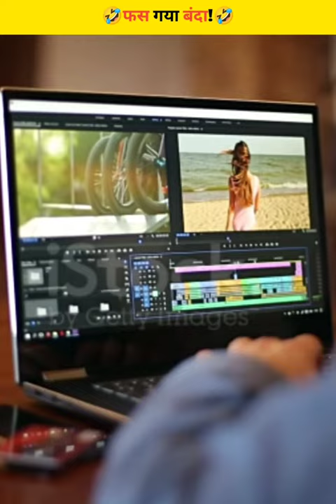🤣Must Watch New Very Special Funny Video 2023 Top New Comedy Video 2023🤣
comedy videos
comedy video
aarthi short videos
comedy videos 2022
trending shorts
comedy
new comedy
funny videos
viral comedy
villege comedy
real life comedy
top new funny video
2022 new funny video
desi comedy
trending videos
vizag comedy videos
viral comedy videos
funny video
funny videos
funny
funny videos 2021
comedy videos
funny vines
funny 2023
funny dog videos
fun video
new comedy videos 2022
comedy video
Indian funny
funny comedy
new funny
कोठे वाली ada | Episode -1
Raataan Lambiyan - Official Video...
top10 funny comedy video ...
Bangla Tik Tok Videos
free fire funny videos | SR_GAM...
Ek to kam jindagani usse bhi kam...
SAB FLIPPER KA HARD FLIPS
Sohil Action Video | Children Action Video | Little Music
गर्लफ्रेंड से ब्रेकअप Comedy Video | Suraj Rox Comedy Video | Suraj Rox Funny Video PART 3
JUNGLE TOUR || जंगल टूर || The Comedy Kingdo
vizag video
vizag video's

cartoon cartoon cartoon
comedy video
comedy videos
desi comedy
funny clips video
funny comedy
funny moments
funny tiktok videos
funny video
funny video 2023
funny videos
funny vines
new viral
new viral videos
funny video
video
tik tok video
youtube shorts
youtube video